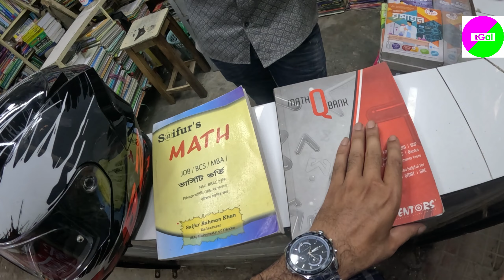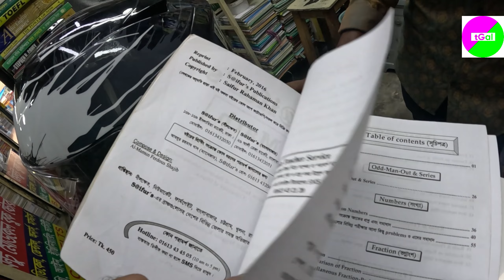NILKHET BOOK MARKET।পুরোনো বইয়ের ঠিকানা নীলক্ষেত। OLD BOOKS PURCHASE & SELLING IN REASONABLE PRICE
নতুন পুরাতন সব ধরণের বই পাওয়া যায় নীলক্ষেত ইসলামিয়া বই মার্কেটে
NILKHET BOOK MARKET।পুরোনো বইয়ের ঠিকানা নীলক্ষেত।  OLD BOOKS PURCHASE & SELL CENTER
নীলক্ষেত বাংলাদেশের ঢাকা শহরের একটি এলাকা। এটির পূর্বে ঢাকা বিশ্ববিদ্যালয়, পশ্চিমে মিরপুর রোড ও ঢাকা নিউ মার্কেট, উত্তরে এলিফ্যান্ট রোড, এবং দক্ষিণে আজিমপুর ও বিজিবি/পিলখানা এলাকা অবস্থিত।বইয়ের বাজারের জন্য নীলক্ষেত বেশ পরিচিত।
বৃটিশরা এদেশে আসার পর থেকেই ইউরোপিয়ানরা বিভিন্ন এলাকায় নীল চাষ শুরু করে। সেই সময় ঢাকার নীলক্ষেত এলাকার বিরাট প্রান্তরজুড়ে নীল চাষ করা হতো। দীর্ঘকাল ধরে সেই নীল চাষ চলে। সেই এলাকাটিতে নীল উৎপন্ন হতো প্রচুর। প্রচুর নীল উৎপন্ন হতো বলেই আজও নীলক্ষেতের নামের সাথে নীল শব্দটি জড়িয়ে আছে। লোকজন এলাকাটিকে চিনেছেও এ নামে। নীলক্ষেত এলাকার নামকরণ করা হয় নীলচাষের স্থান থেকে। যেসব জমিতে চাষাবাদ করা হয় সেই জমিকে ক্ষেত নামে অবহিত করা হয়। এটা বেশ আগের রীতি। নীল এবং চাষাবাদের ক্ষেত এই দুয়ের মিশ্রনে নাম হয় নীলক্ষেত
বর্তমানে এই এলাকাটি ঢাকা শহরের পুরাতন বই বেচা কেনার কেন্দ্রস্থল।এখানে শতাধিক বই এর দোকান রয়েছে, যা বই কেনা-বেচার ব্যবসায় জড়িত। তাছাড়া এখানে প্রকৌশল, বিজ্ঞান ও চিকিৎসা বিজ্ঞান সংক্রান্ত বিভিন্ন পাঠ্য পুস্তকের দোকানগুলিও অবস্থিত। ফটোকপি, ও প্রকাশনা ব্যবসায়-সংক্রান্ত অধিকাংশ দোকান নীলক্ষেতে অবস্থিত।